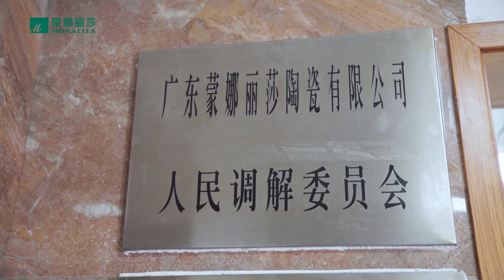蒙娜丽莎是如何创造品质的